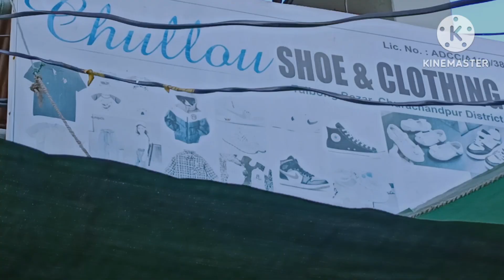Chullou shoe and clothing store, Tuibong Bazar 19 Sept 2024.